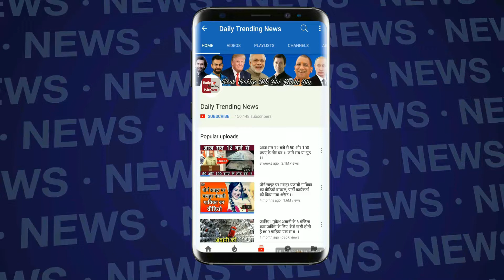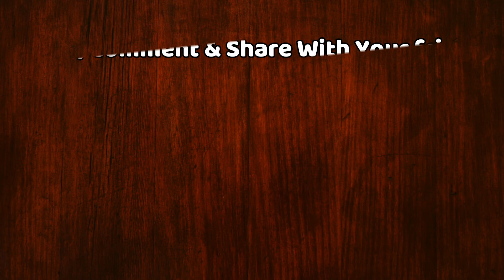बोनी कपूर ने बेटी जाह्नवी का 21वां बर्थडे कुछ यूं बना दिया खास, देखें तस्वीरें और वीडियो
It is difficult for Sridevi's fans and family to believe that this actress has said goodbye to the world. On February 24, Sridevi died in Dubai. A few days later on March 6, his daughter Jahvanavi Kapoor became 21 years old. Each year, Sridevi did not leave the birthday of his elder daughter special, but this year, Jabanwi's Papa Boney Kapoor celebrated his Birthday.

No one can take the place of the mother, but on this day of the day, Papa Boney Kapoor tried to make a memorable one. Boney Kapoor is seen sitting with both the daughters in the pictures seen on social media. Jahnavi is cutting cake and he is accompanied by his friend Ananya Pandey.